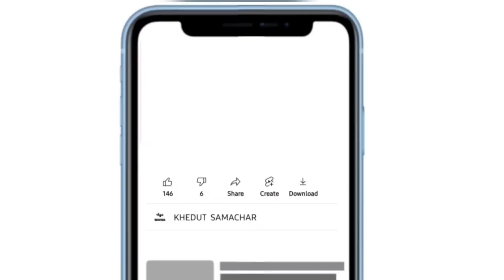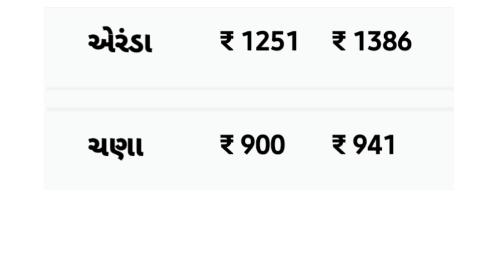commodity prices 20.04.2022 Gondal marketing yard na bhav|ગોંડલના ભાવ | saurashtra aajn bajar bhav